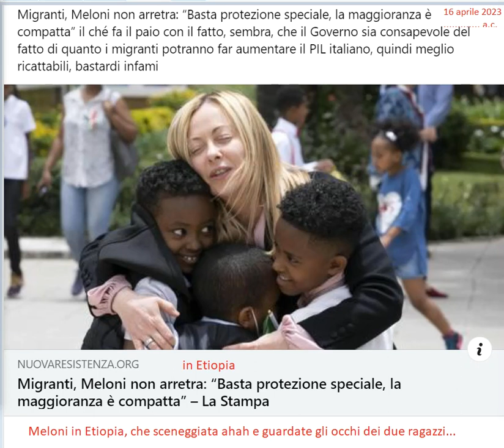meloni in Etiopia se la prende ancora con i migranti